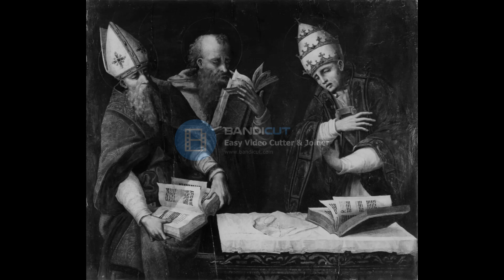Reply to Michael Lofton on Religious Liberty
Canon J.M. Hervé S.T.D., in the Manuale Theologiæ Dogmaticæ (Vol. I, n. 485), says of Quanta Cura: “It is evident from the very words of its conclusion that the encyclical has full and infallible authority”. And Cardinal Billot uses Quanta Cura to show when a doctrine is taught “ex cathedra”. With reference to the passage from it quoted above, he asks whether “it could by any chance be said” that its “ex cathedra” status “is doubtful, uncertain or in any way obscure?” (De Ecclesia Christi, thesis XXXI).